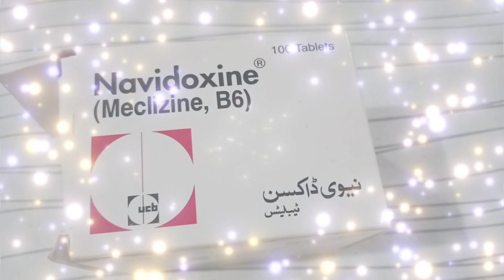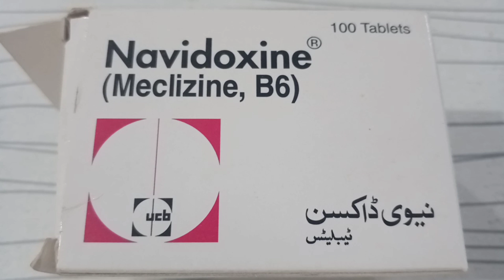Navidoxine tablet (Meclizine, B6) | benefits & Side Affects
Tablets benefits and side affects